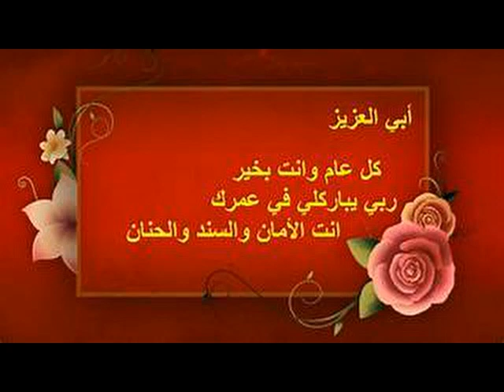الياس بجاني: كل واجبات العرفان بالجميل والمحبة والوفاء للأباء في عيدهم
تحتفل كندا اليوم بعيد الأب وكذلك الولايات المتحدة. في هذه المناسبة نصلي من أجل كل الأباء الأحياء منهم والأموات مذكرين بالوصية الخامسة من الوصايا العشرة: "أكرم أباك وأمك". في مفاهيمنا الإيمانية الأب هو حجرة زاوية العائلة التي باركها الله ومنحها النعم والعطايا. من أقوال الأباء القديسين عن الوالدين: ليكن كلُّ أحدٍ كبيراً في عينيك ولا تهِن الذين هم أقل منك معرفة، ولا تطلب كرامةً من أحدٍ، لكن اتضع لكلِّ الناسِ ولا تغضب من الذي يتعظَّم عليك لأنه قليل المعرفة، لأن من قلةِ المعرفةِ يتعظَّم الأخُ على أخيه.
الأباء والأمهات واجبنا نحوهم الاحترام دائماً وأبداً.
إيمانياً إن الجاحدين من البنين بحق إبائهم وأمهاتهم لأي سبب كان، هم عملياً وواقعاً معاشاً واقعين في التجربة بسبب قلة إيمانهم وخور رجائهم، وتخدر ضمائرهم، وقساوة قلوبهم، وعدم خوفهم من الرب ومن يوم حسابه الأخير.
من أجل هؤلاء الجاحدين نصلي في هذا اليوم ليستفيقوا من غيبوبة وتخدر ضمائرهم ويعودوا إلى طرق الحق ويزرعوا من جديد في قلوبهم نعمتي المحبة والعرفان بالجميل.
في هذا اليوم، نصلي خاشعين من أجل راحة نفوس كل الأباء الذين غادرونا إلى العالم الآخر، طالبين لهم الراحة الأبدية والسكنة في جنة الخلد إلى جانب القديسين والبررة. كما نصلي من أجل كل الأباء الأحياء وخصوصاً المرضى، والمعذبين والمحرومين منهم من عطف بنيهم.
عيد مبارك لكل الأباء وألف رحمة تحل على أرواح الأباء الذين انتقلوا إلى العالم الآخر.
بعض الآيات من الإنجيل المقدس تحكي ضرورة إكرام الوالدين
"من اكرم أباه فانه يكفر خطاياه ويمتنع عنها ويستجاب له في صلاة كل يوم".
"من احترم أمه فهو مدخر الكنوز".
"من أكرم أباه سر بأولاده وفي يوم صلاته يستجاب له."
"من احترم أباه طالت أيامه ومن أطاع أباه أراح أمه".
"الذي يتقي الرب يكرم أبويه ويخدم والديه بمنزلة سيدين له".
"أكرم أباك بفعلك ومقالك بكل أناة لكي تحل عليك البركة منه وتبقي بركته للمنتهي".
"بركة الأب توطد بيوت البنين ولعنة الأم تقتلع أسسها".
"لا تفتخر بهوان أبيك، فان هوان أبيك ليس فخراً لك، بل فخر الإنسان بكرامة أبيه، ومزلة الأم عار للبنين".
"يأ بني أعن أباك في شيخوخته، ولا تحزنه في حياته، وان ضعف عقله فاعذره ولا تهنه وأنت في وفور قوتك، فان الرحمة للوالدين لا تنسي وباحتمالك هفوات أمك تجزي خيراً".
"من خذل أباه فهو بمنزلة المجدف، ومن غاظ أمه فهو ملعون من الرب".
"يا بني اقضي إعمالك بوداعه فيحبك الإنسان الصالح".

Fathers Day In Canada …Blessed indeed is the man who hears many gentle voices call him fatherElias Bejjani
June 18/2023
“Blessed indeed is the man who hears many gentle voices call him father!” (Lydia M. Child, U.S. Author)
Canadians observe Father’s Day on the third Sunday of June. It is a day for people to show their appreciation for fathers, grandfathers, godfathers and fatherly figures. Father figures may include stepfathers, fathers-in-law, guardians, foster parent, and family friends. Hopefully, all men will have the blessed grace of being fathers. Being a father is a heavenly endowment, a great satisfaction, and a fulfilling Godly obligation as the Holy Bible teaches us: “Genesis 1:28 “God blessed them. God said to them, “Be fruitful, multiply, fill the earth, and subdue it.”
Almighty God has blessed both parents, fathers and mothers and recommended that they be honored, respected, cared for, and obeyed by their children. God’s fifth commandment delineates this heavenly obligation and duty:
“Honor your father and your mother, that your days may be long in the land which The Lord your God gives you.” (Exodus 20:12 ).
God is our Holy Father, and we all, men and women, are His beloved children. Fathers on Earth are God’s servants who are entrusted by Him to safeguard, raise, embrace, support, provide and teach their children. Meanwhile fathers are required to carry their holy duties in raising their children in the fear of God, with the best of their knowledge, all their resource and means, full devotion and with all required sacrifices.
Fathers are the cornerstone of their families upon which children depend, learn, nurture, hold fast and shape their lives. Caring, devoted and righteous fathers are always given a hand by God and blessed for their rearing and setting of boundaries.
Today we are celebrating “Fathers’ Day”, with all those who cherish fathers, appreciate their sacrifices and honor their Godly role. Best wishes to all fathers hoping they will be shown today all the due gratitude from their sons and daughters.
On this very special day our deceased fathers’ and mothers’ spirits are roaming around sharing with us our joy and happiness, God bless their souls.
Attitudes of gratitude or ingratitude towards fathers on Fathers’ Day, are very sensitive issues that affect and touch the hearts and minds of many people. These two contradicting attitudes exhibit how much a person is either appreciative or ungrateful.